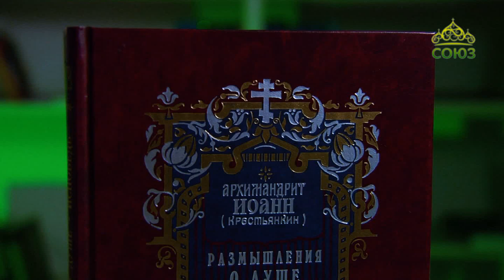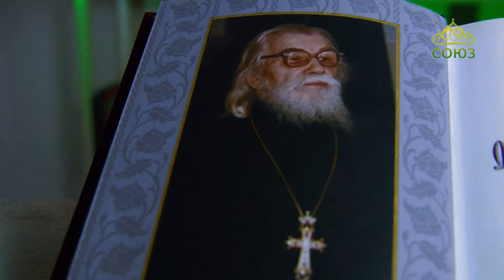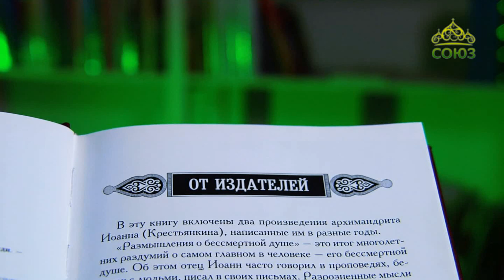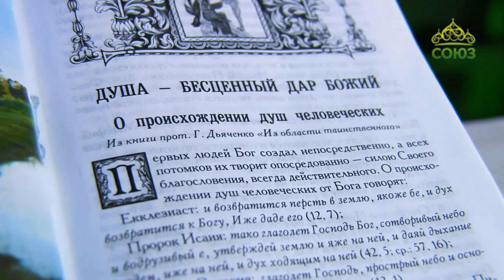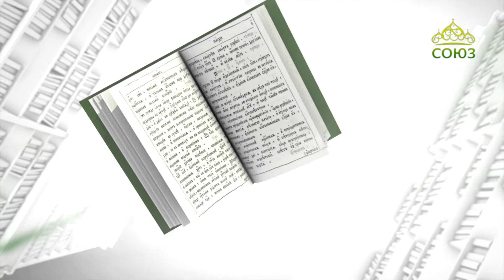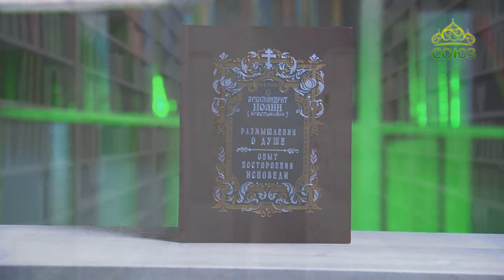У книжной полки. Архимандрит Иоанн (Крестьянкин). Размышления о душе. Опыт построения исповеди